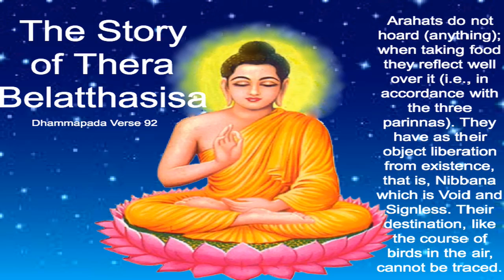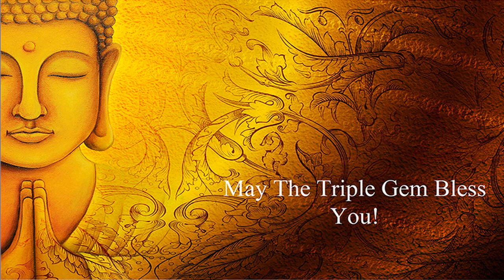Dhammapada Verse 92 - The Story of Thera Belatthasisa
Buddhist Stories.
Arahats do not hoard (anything); when taking food they reflect well over it (i.e., in accordance with the three parinnas). They have as their object liberation from existence, that is, Nibbana which is Void and Signless. Their destination, like the course of birds in the air, cannot be traced.